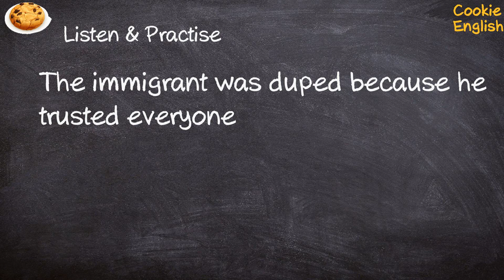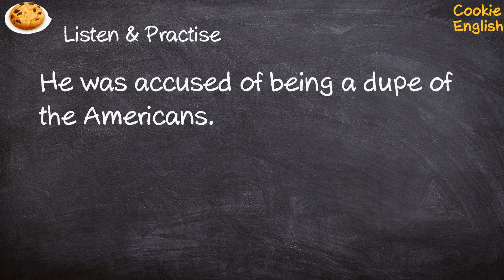Dupe Pronunciation, Paraphrase, Listen & Practice